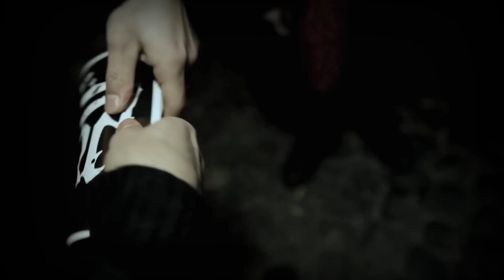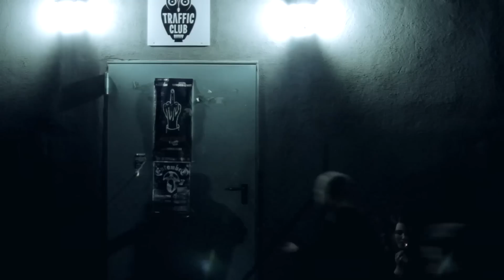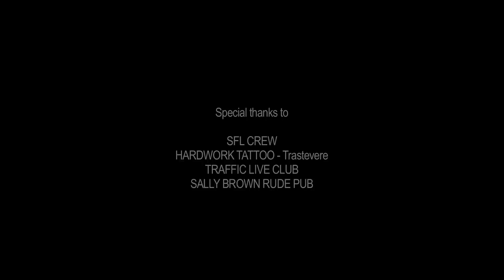Payback - "Die Hard" Indelirium Records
Director: Directed & Edited by Alessandro Pasquarelli - DOP Edoardo Carlo Bolli - With Carmen Albanese, Luca Troiani and SFL Crew in full effect